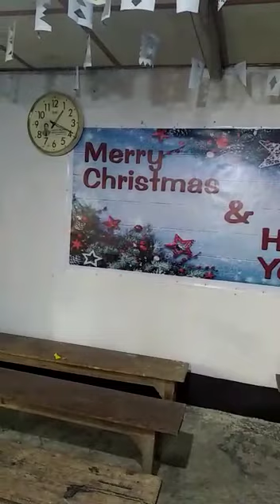Lenkhawm || ESC Langol || Christmas 2018